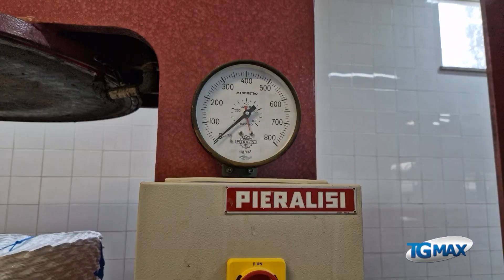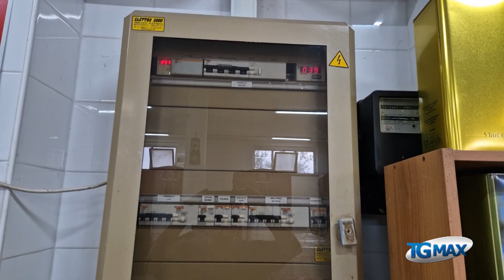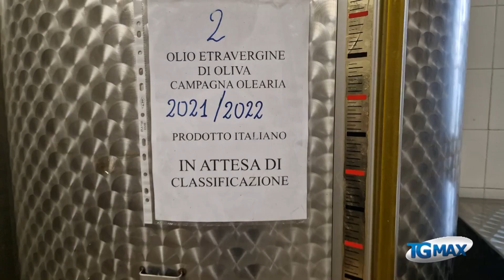Olio, probabile aumento prezzi per caro bollette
Il rincaro delle bollette colpirà anche i frantoi e la produzione di olio extravergine di oliva.